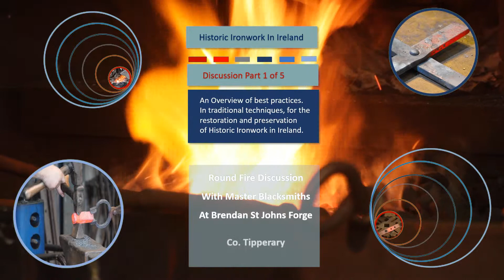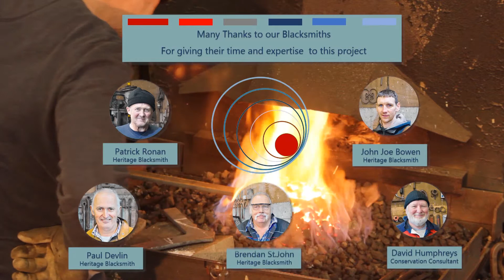Historic Ironwork - Best Practice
In part 1 of this 5 part video series, members of the Heritage Committee of the Irish Artists Blacksmith Association discuss the tradition of the blacksmith in Ireland, the importance of our historic ironwork and how to conserve it.

On the 22nd of September 2018 David Humphreys, Director of ACP and 4 Heritage Blacksmiths, Brendan St. John, Paul Devlin, Pat Ronan and JJ Bowen, met at Brendan St. Johns forge in Tipperary.

This video is the first in a series where the Heritage Blacksmiths promoting this ancient tradition address the importance of Irish Historic Ironwork, best practice for the maintenance and repair of this material & demonstrate some of the traditional techniques involved in this craft.